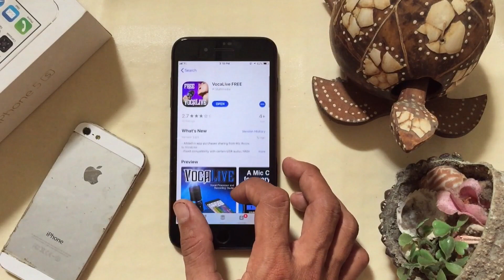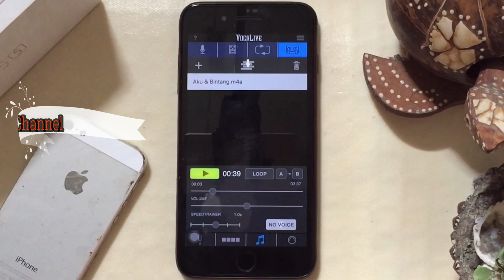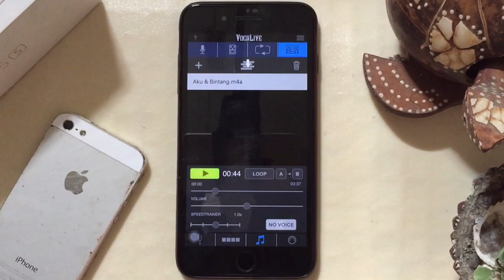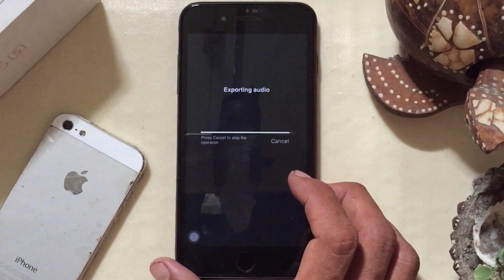Cara menghilangkan suara vocal di MP3 menggunakan Smartphone dengan mudah untuk karaoke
di tips kali ini saya akan memberika tutorial cara menghilangkan suara vocal menggunakan smartphone tampa menggunakan komputer
di sini saya menggunakan applikasi vocal live bisa kalian download di appstore gratis

kalian bisa coba dengan tutorialnnya

ini linknnya bisa kalian download

terima kasih dan matuur nuun